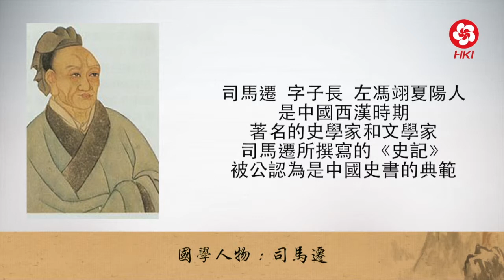以文字寫下歷史 傳奇人物 太史公 司馬遷